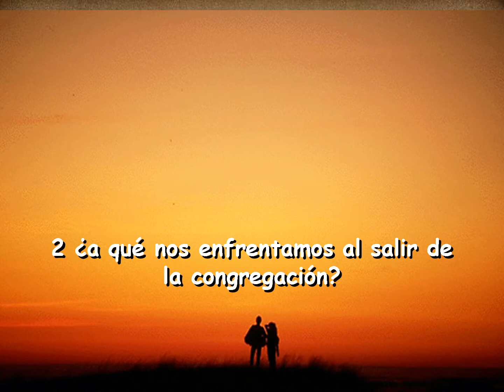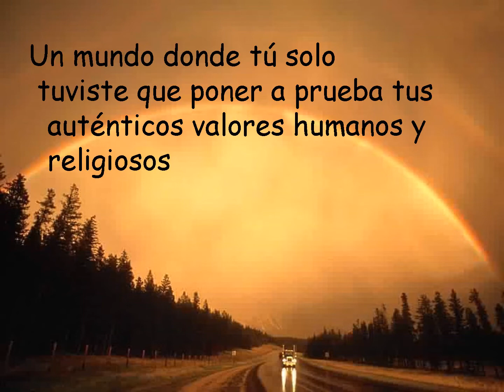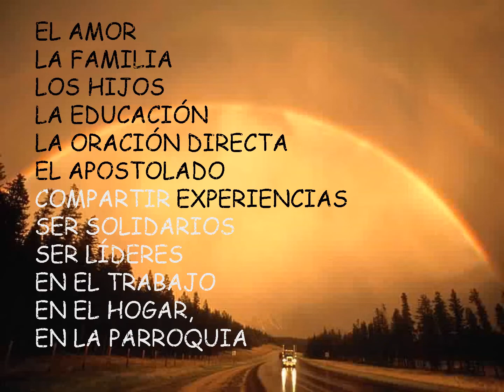reunion de julio del 22 VD2